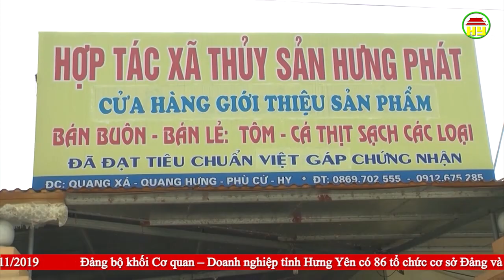Thời sự Hưng Yên thứ 5 ngày 31/10/2019